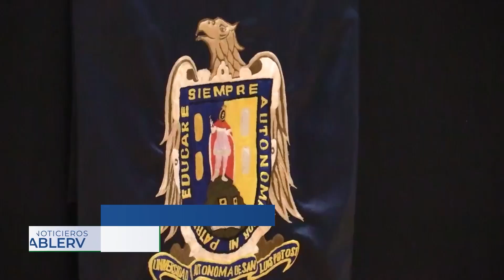Tras varias peticiones de préstamo, nómina de UASLP aún en riesgo